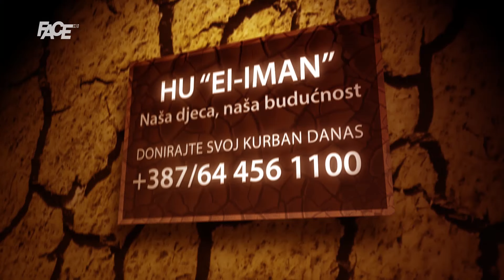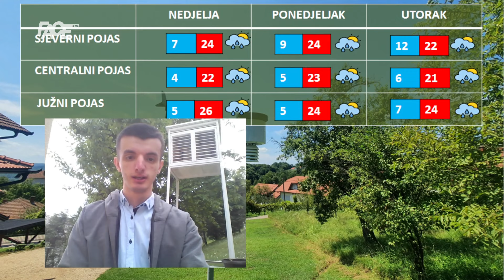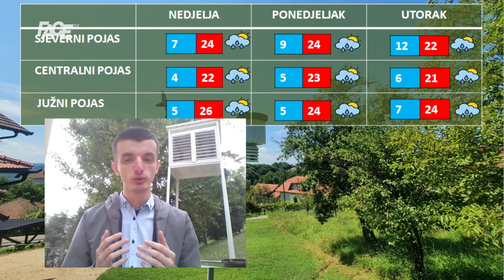Vremenska prognoza by Haris Babić za 11.5. i 12.5.2024.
Marketing, YouTube & Digital distribution:
EMDC Network